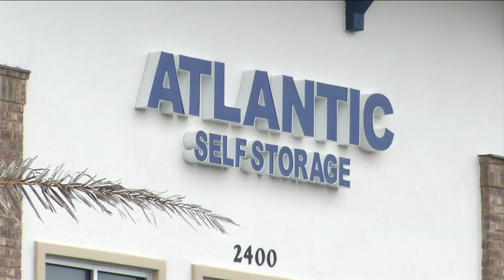Man accused of breaking into St. Johns County self-storage facility, stealing firearms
Deputies: Alan Lawson caught on camera breaking into units at Palm Valley Road facility on several different occasions in June